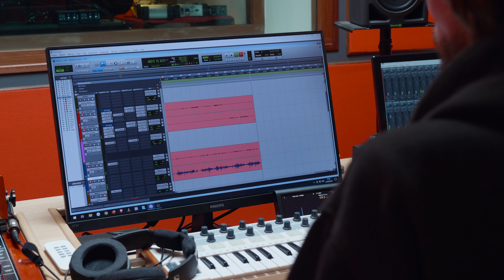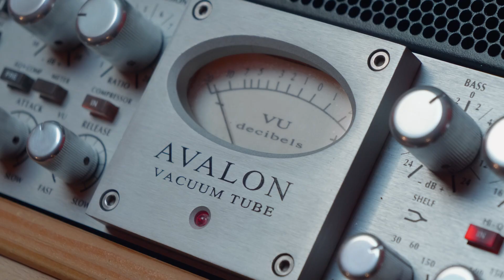Session Pickup - Les Moulins de Mon Cœur (cover) - BOWAIME & BENJAMIN ROBINE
Session enregistrement au studio Pickup de BOWAIME & BENJAMIN ROBINE
Reprise des Moulins de Mon Cœur de Michel Legrand.